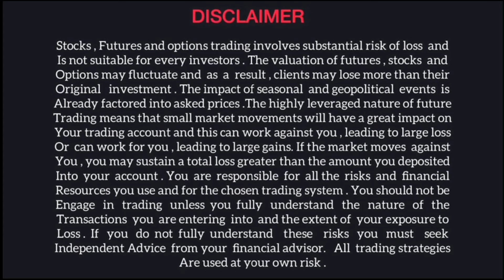GuruPrasadAcademy|EXCLUSIVE TRAINING TRADERS REVIEW PART8-ON FEB 24&25TH(2024)@ITC KOHENUR HYDERABAD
Stock Market Prediction Succeed|Guru Prasad Academy|Stock Market Updates in Telugu|Share Market
GuruPrasad Academy

60 DAY BACK GIVEN TASTYBITE TGT REACHED VIDEO BELOW

similar searches:
GuruPrasadAcademyEXCLUSIVE TRAINING STARTING SESSION ON FEBRUARY 24&25TH(2024)@ITC KOHENUR HYDERABAD
గురుప్రసాద్ అకాడమీ FEBRUARY 24&25th(2024)ఐటీసీ కోహినూర్ (హైదరాబాద్)ఎక్స్సీలుసివ్ ట్రైనింగ్, హైలైట్స్
Guru Prasad Academy|ఈ రెండూ చిన్న  స్టాక్స్ డబుల్ ప్రాఫిట్స సిద్దంగా ఉన్నాయి
Secret: Double Profit Potential in Two Underrated Stocks
Fear: Don't Miss Out! Two Small Stocks with Double Profit Potential
Desire: Expert Advice: Two Small Stocks Set to Double Your Profits
Curiosity: The Hidden Gems: Two Small Stocks for Doubling Your Profits
Challenge: Can You Double Your Profits with These Two Small Stocks?
Insider Secrets: Double Profits with Two Small Stocks
Don't Miss Out! Double Your Profits with Two Small Stocks
Expert Advice: Double Profits Await with Two Small Stocks
Maximizing Gains: Two Small Stocks for Double Profits
Hidden Gems: Two Small Stocks Set for Double Profits

bank nifty weightage bank nifty news bank nifty live bank nifty chart
bank nifty share price today live bank nifty nse derivatives share price
bank nifty share price history nse nifty chart today investing.com
bank nifty share price today live chart bank nifty share price today prediction
nifty bank nifty 07 april nifty
nifty bank nifty dow jones sgx nifty
bank nifty dow jones sgx nifty
about nifty tomorrow nifty tomorrow prediction bank nifty tomorrow bank nifty
about nifty tomorrow nifty tomorrow prediction bank nifty
bank nifty tomorrow prediction nifty bank nifty
april nifty
Tata Motors share latest news
Yes Bank share latest information
Today Tata Motors share news
Tata Motors share news today
nifty tomorrow
intraday nifty trading strategies